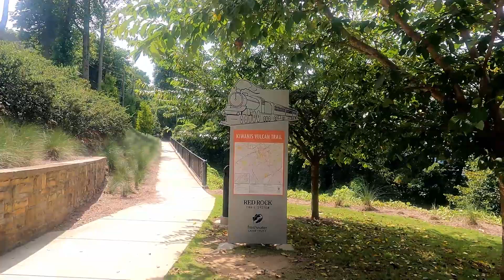7th month Birmingham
Blow That Shofar and Send The Message to The World The King is Still The KIng ! Not man made THINGS !